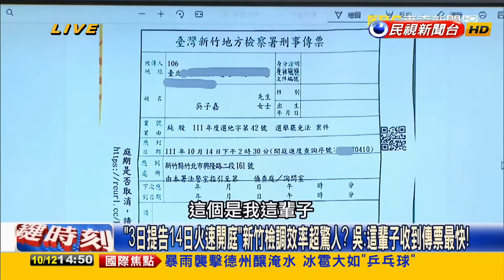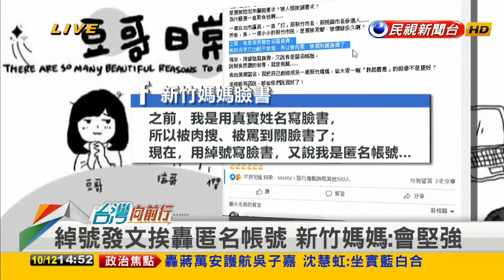2022.10.12【台灣向前行 Part3】沈慧虹為"求官說"告吳子嘉！ 蔣萬安轟檢調成"執政者鷹犬"！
吳子嘉"求官說"挨告 引"國家機器動起來"質疑！竹檢澄清：程序合法！
為吳子嘉轟檢調成"執政者鷹犬"！沈慧虹批"藍白合" 蔣萬安反擊：護航特定候選人！
坐實藍白合？蔣萬安為吳子嘉發聲 沈慧虹：令人不解！檯面下真有政治交易？
又見網路霸凌！"新竹媽媽"設新帳號分享新竹日常 仍遭留言謾罵！
盧秀燕大演"牽手秀" 國民黨新竹"壓雙寶"？林耕仁"情何以堪"？

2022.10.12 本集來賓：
民進黨桃園市議員
台北市議員參選人(民)